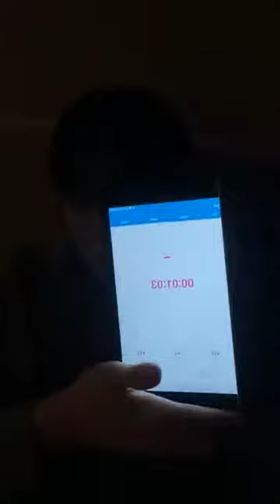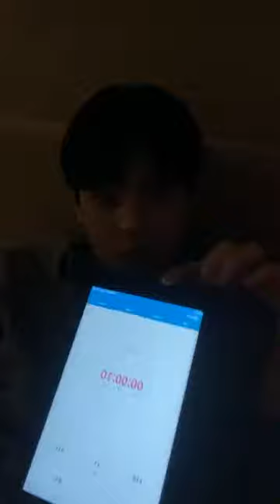201231 하이라이트 양요섭 인스타라이브 full | Highlight Yang Yoseob IG Live